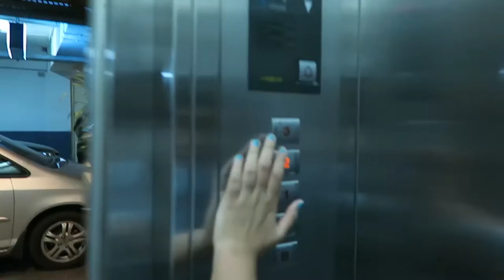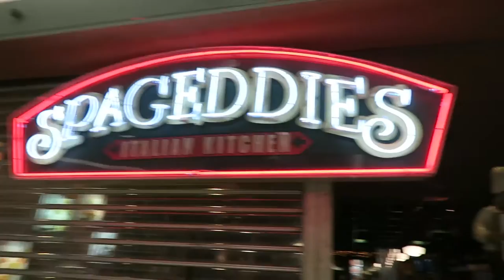Snake & Old Friends [Vlog 08]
1.

2.
Hey Tuan Botimen by Morfem
from Hey, Makan Tuh Gitar! Album
released March 2013
MRFM/Demajors records
Produced by Jimi Multhazam & Pandu Fuzztoni
Mixed By Barlian Yoga
Mastered by Barlian Yoga
Recorded at Almos Studio 2012